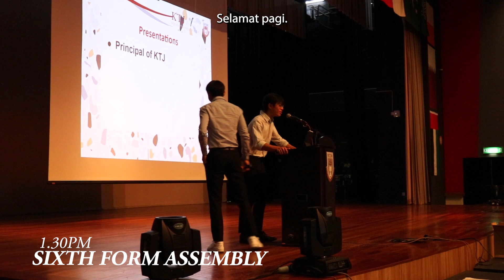Principal / Student of the Day | KTJ Secondary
KTJ's Principal, Dr Glenn, recently swapped places with students, Bryan and Ethan. Dr Glenn had a full timetable of lessons, ECAs and prep in the evening! Meanwhile, Bryan and Ethan enjoyed climbing the Water Tower, visiting the students in KTJPrimary and meeting with the Student Council. Here's how they got on...